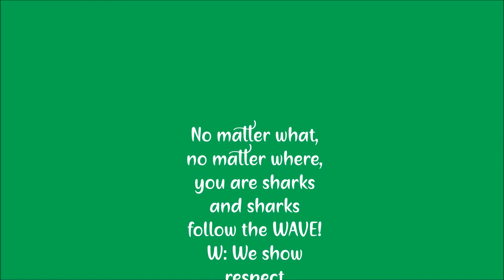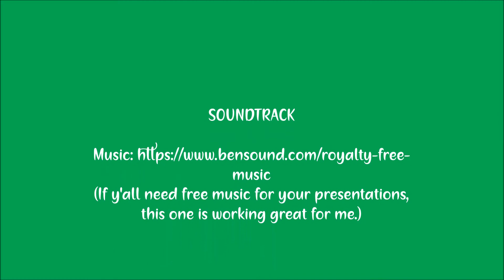Shacklette Elementary Morning Announcements April 28, 2020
Field Day May 8th!
Happy Derby Week!